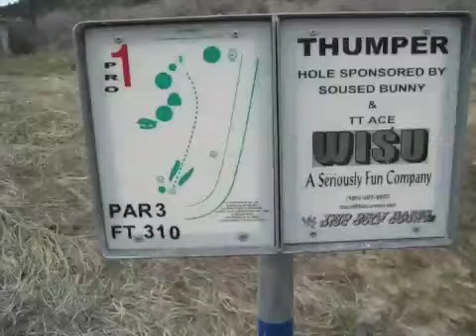Two Gray Hares Disc Golf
promo for 2008 National Deaf Disc Golf Championships